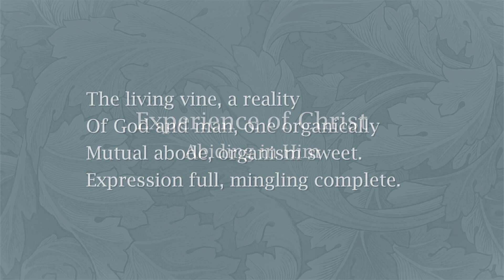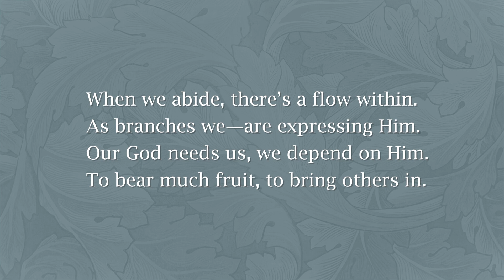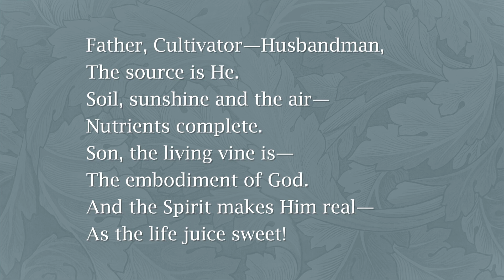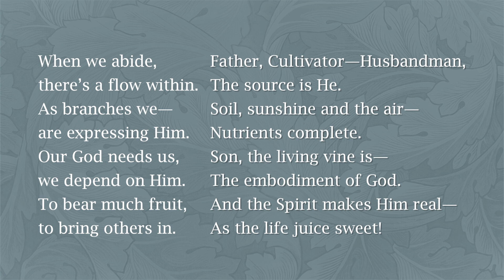The Living Vine, a Reality - NS 394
Album: Album: I Am Coming Lord
Lyrics: J. G.
Composer: J. G.